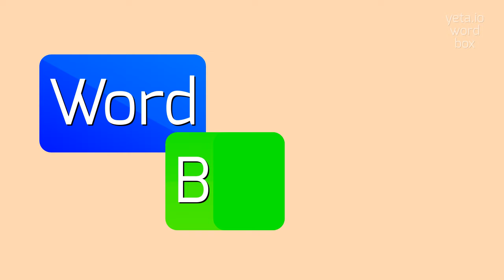How to say "anorchus"! (High Quality Voices)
Watch in this video how to say and pronounce "anorchus"!